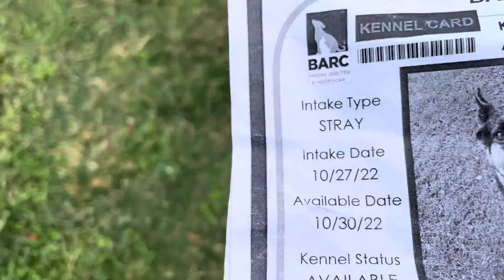Bandit A1849494 meeting other dogs